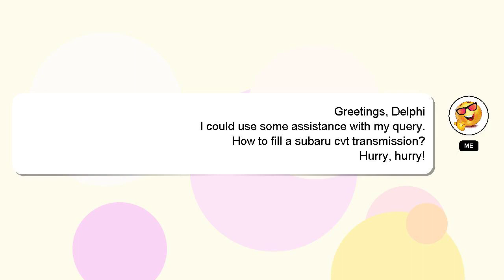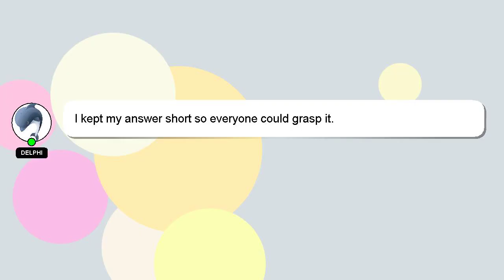How to fill a subaru cvt transmission?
A little intro about me, Hi, my name is Delphi, nice to meet you. I help you answer your questions. - How to fill a subaru cvt transmission?

I am available to answer your more detailed queries via comments or chat. Your answer will be appreciated and acknowledged with a 'heart' from me.

*1 What we are experimenting :*